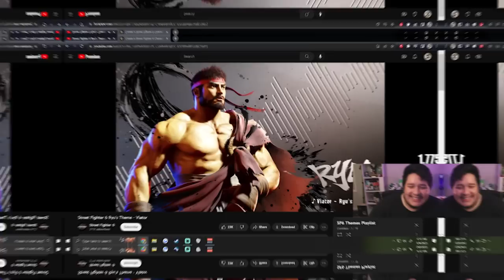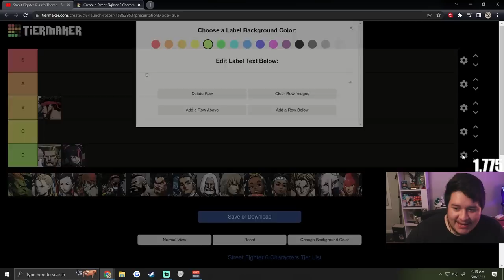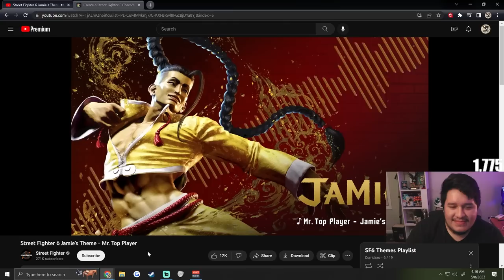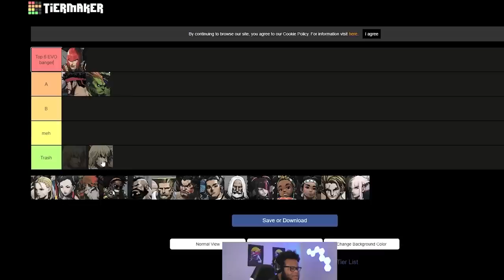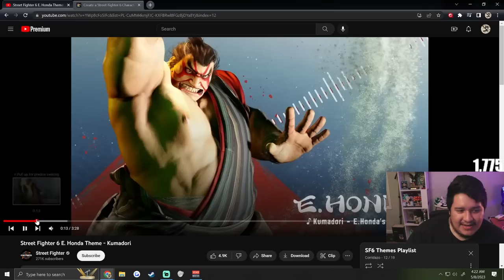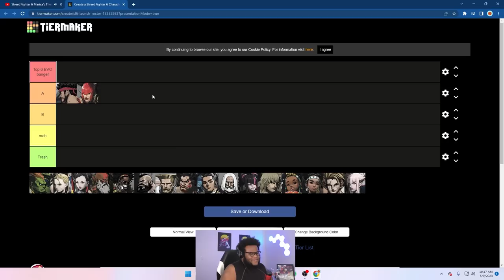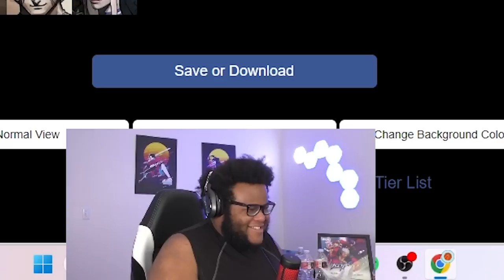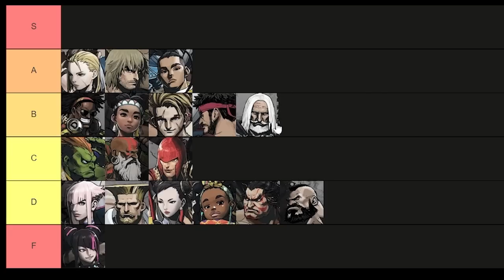Are Street Fighter 6's Character Themes MID? Let's rank them all! (ft. Curious Joi, Kizzie, Hook)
Street Fighter 6 is almost here! We're all excited to play the game...but some people are NOT excited to listen to it apparently. Many character themes have been unfairly criticized, but today we've gathered three FGC pros to actually determine if these are bangers or not. What will Kizzie Kay, HookGangGod, and our special guest Curious Joi think of this game's OST?

About Us:
We are Fighting Game Select, delivering you entertaining fighting game videos with both the best players in the world and rising stars in the community! Whether it's tier lists, reaction videos, combo trials, or exhibition matches, we're here to highlight the best about the genre and FGC community!

Game Tags